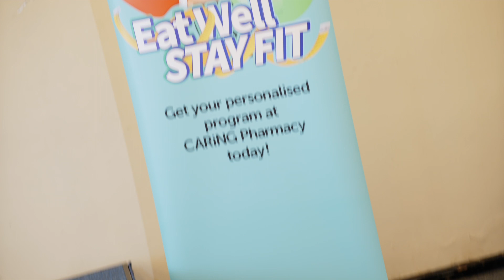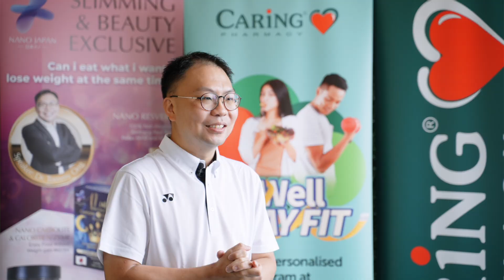Eat Well Stay Fit: CARiNG Pharmacy x Nano Japan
Let's hear more from Dr Tommy Ong on how he felt about the CARiNG Pharmacy '𝐄𝐚𝐭 𝐖𝐞𝐥𝐥 𝐒𝐭𝐚𝐲 𝐅𝐢𝐭' 𝐖𝐨𝐫𝐤𝐬𝐡𝐨𝐩!

 In this workshop, CARiNG Pharmacists are trained on:
- Nutritional Facts 🍎
- Exercise Tips 🏃
- Impact of Mental Health On Our Weight 😦
- Relaxing Techniques Such As Yoga 💆

Special thanks to Nano Japan! 🤗